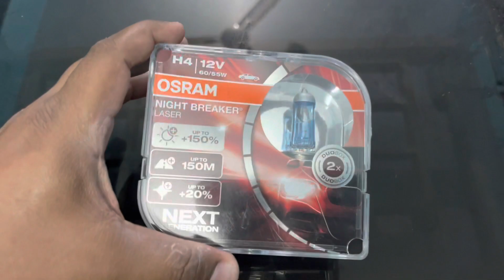OSRAM NIGHT BREAKER LASER Halogen Headlight Bulb H4 Honda Amaze 2021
OSRAM NIGHT BREAKER LASER HEADLIGHT